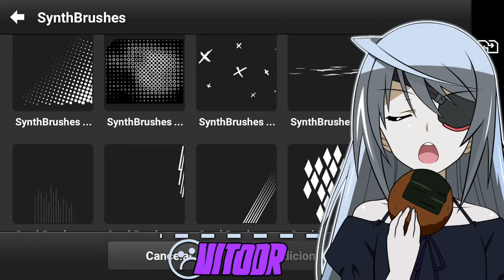[·Speed Art·] [·Jb Beats·] [·Speed Art·]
🌚-Me Abre Senpai!🌚

🌝-TuruBom?

💈Salva Rapaziada Suavidade?💈
🏧Sou Designer Anime!🏧
🏯Requisitos Aqui!🏯

🚨Perfil Anime=60 Inscritos Feed Bom!
💮Qualquer Outro(Se For Possivel)=150 Feed Bom!
💮LEMBRANDO SE FOR POSSIVEL TER O TEMA!💮
🚨Banner Anime=200 Inscritos Feed Bom!
💮Qualquer Outro(Se For Possivel)150 Inscritos Feed Bom!
🚨Header Anime=350 Inscritos Feed Bom!
💮Nao So Baum Nisso!💮
🚨Overlay Anime=120 Inscritos Feed Bom!
💮TROCO POR INTRO NAO PD SER KIBADA💮
🚨💮Se Nao Tiver Nem Chama!💮🚨

💮Tem Os Requisitos Para O Pedido?Nao Perca Tempo!Me Chame Logo La!💮
🚨Endereços Para Pedido!🚨
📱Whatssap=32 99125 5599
🚨Endereços Para Pedido!🚨

0✔
50✔
100✔
150✔
200🚫
250🚫
300🚫
400🚫
500🚫
600🚫
700🚫
800🚫
900🚫
1K Tao Sonhado🚫

🎥Direito De Gravacao Reservado A @Vitoor Art'Z🎥

🚨Donwload Perfil=

💮Donwload Header=

🚨Donwload Overlay=

💮Merece Sua Inscriçao E Seu Like?!💮

🚨Chamando Designers Para Minha Team Hatsu Designers💮Interesse Chama Zap💮 🚨

💮Valeu Por Assistir,Valeu,Falou & E Noiiz💮